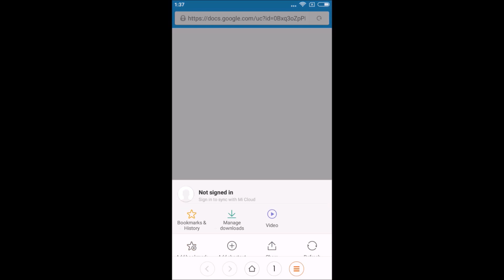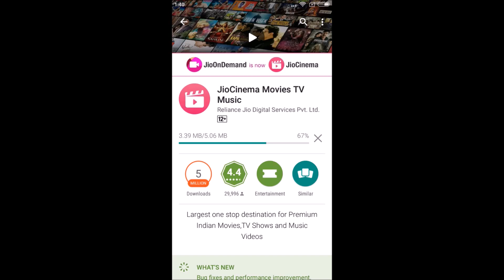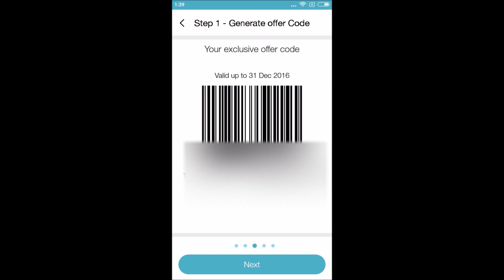JIO BARCODE IN 3G/ 4G PHONE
MY JIO APP DOWNLOAD LINK